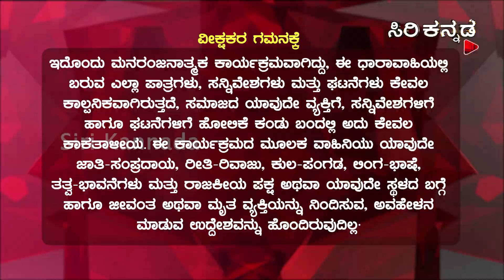Amara Madhura Prema || ಅಮರ ಮಧುರ ಪ್ರೇಮ || Episode_191 || Kannada Serial – SiriKannada TV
Available on 100% cable network. & Airtel DTH_967, & Videocon DTH_2621, TATA sky_1618, Hathway_130.